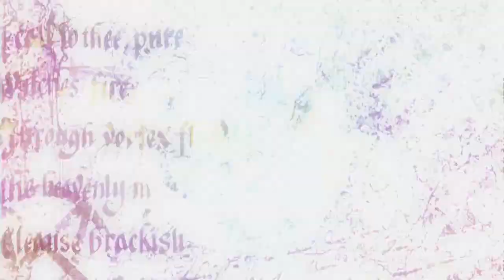Todd Rundgren - Technopolis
日本人の友達のために Bonus track from the Global Album Japan release. YMO cover , written by Ryuichi Sakamoto.